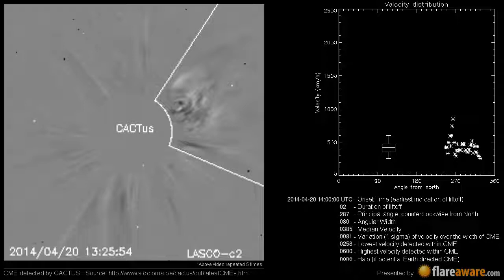A Non Earth directed CME at 2014-04-20 14:00:00 UTC